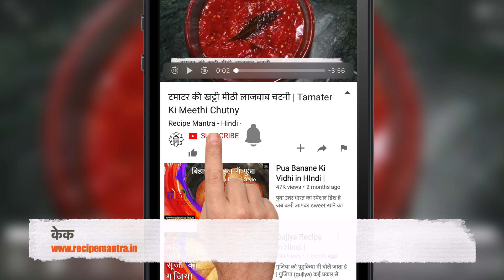कुकर, कड़ाही, भगोने में बनाये बिना अंडे का केक। Cake Recipe Without Oven- Easy Cake Recipe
cake recipe आज मैं केक की बहुत ही आसान रेसिपी eggless cake recipe आपके साथ शेयर cake recipe in hindi करने जा रही हूँ। cake recipe without oven आज हम केक को बिना अंडे के बनाएंगे cake recipe without egg और ये केक बहुत ही आसानी से बन कर cooker cake recipe तैयार हो जायेगा। केक बनाने के लिए हर cooker cake recipe in hindi किसी के पास ओवन नहीं होता है। लेकिन उसके how to make eggless cake लिए परेशान होने की कोई आवश्कता cake without oven नहीं है क्योकि केक को हम बिना ओवन के भी without oven बना सकते है। आज हम इस eggless केक को किसी भी कुकर, कड़ाही या भगोने में cake recipe in preesure cooker बहुत ही आसानी से बनाएंगे। cake banane ki recipe तो इस क्रिसमस और न्यू ईयर cake banane ka tarika में इस केक को बनाई और खाई। cake banane ki vidhi आप बिल्कुल मार्किट जैसा स्पंज केक घर में बना सकते है। तो आइये देखे इस केक को बनाने की आसान विधि।